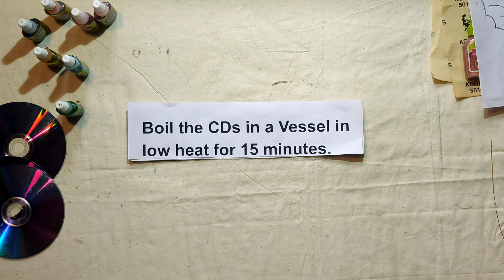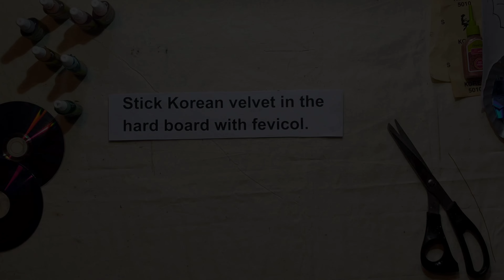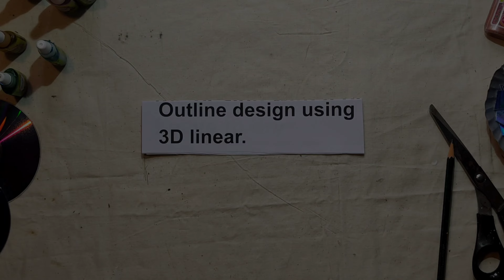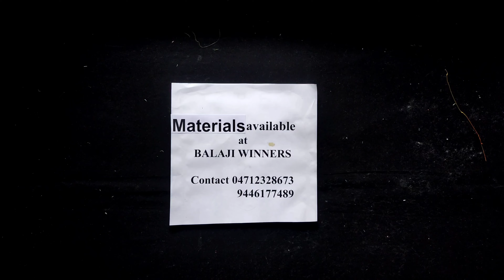CRAFT WITH WASTE CD|| FLORA INSTITUTE OF ARTS AND CRAFTS||#6 video series||by George Fernandez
CRAFT WITH WASTE CD|| Flora Institute of Arts and Crafts||by George Fernandez||10 mins video series||